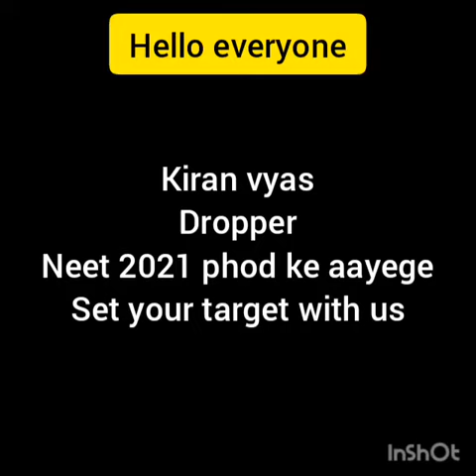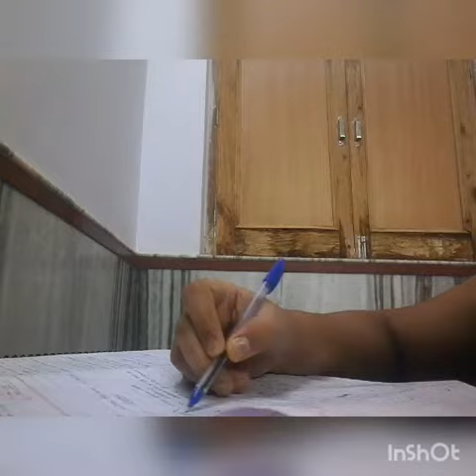Neet 2021|study with us |dropper 1 hour study biology /time lapse with kiran vyas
Hello everyone
I hope aapko bhi help milegi issese this is my first study vlog ... of short duration . In upcoming vlogsI try to study more ...